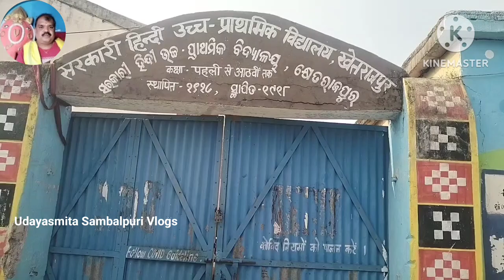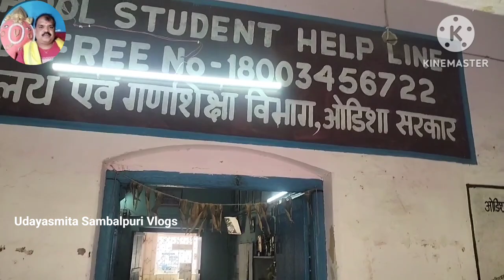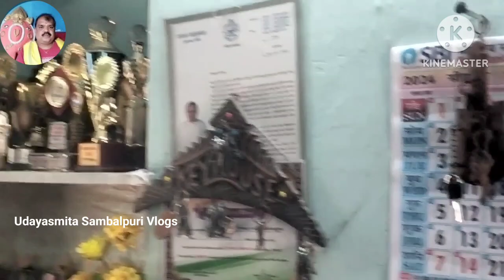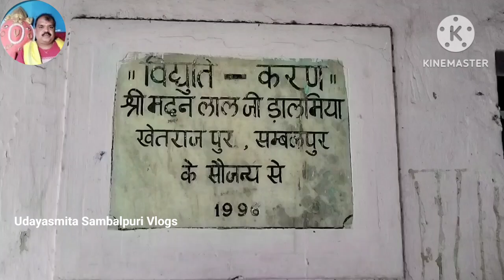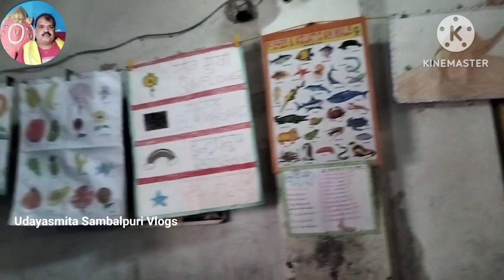HINDI UPPER PRIMARY SCHOOL KHETRAJPUR🔥# Khetrajpur# youtubevideo odia sambalpuri💥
Udayasmita Sambalpuri Vlogs
Prasantanu sambalapuri vlog